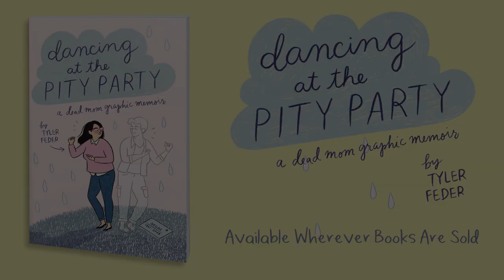Dancing at the Pity Party | Official Trailer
Part poignant cancer memoir and part humorous reflection on a motherless life, this debut graphic novel from author/illustrator Tyler Feder is for anyone struggling with loss who just wants someone to get it.